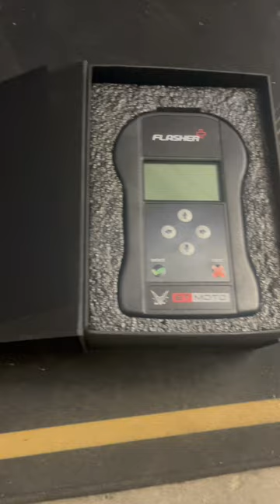2023 BMW M1000RR first install - ///M Rear Stand Spools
We are starting to build and add parts to this special motorcycle. We just did 30 miles of riding on this motorcycle and this runs very hot. The heat transfer when the fans start running directly gets to the shin of your leg. I had a hard time and need to figure out how to get this resolved.
But the parts are coming in. We got the Brentune Stage 1 tune, velocity stacks and IAT relocate kit. Mostly, we are going to add Gilles Tooling and Evotech Performance parts. But a few parts we just picked up from BMW dealer.
Enjoy out build.

Discover the Story Behind 2to4wheels: Passionate Engineers Turned Entrepreneurs

2to4wheels was started by a small group of engineers working for big automotive corporations. They all are bicycle and motorcycle passionate riders and wanted to find a place where they can shop for car performance parts and motorcycle parts for track days. That is what started this adventure. Being in elite engineering positions in General Motors, Stellantis, Honda R&Ds, the automotive part suppliers were easy to come by. Bosch, Denso, Borg Warner, etc. were some brands we had links and targeted first. Then we started going after other big motorcycle and automotive aftermarket brands like Motul, Liqui Moly, Akrapovic, Arrow and list just keeps going.
We are committed to providing best quality products for you as we target the same customers who would prefer high quality products like what we would use on our cars and motorcycles.